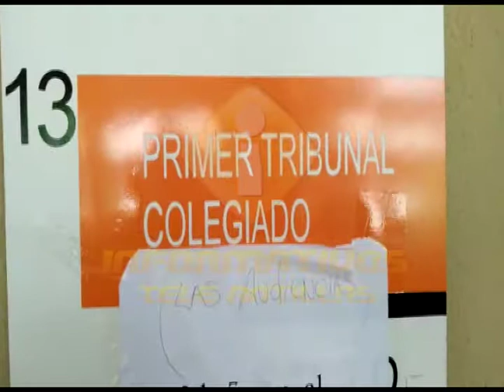Inician juicio contra payaso kanqui por alegado abuso sexual contra varios niños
El primer tribunal colegiado del Distrito judicial de Santiago conoce la apertura del juicio de fondo contra Kelvin Francisco Núñez, conocido como el payaso Kanqui, acusado de abusar sexualmente de varios menores de edad.